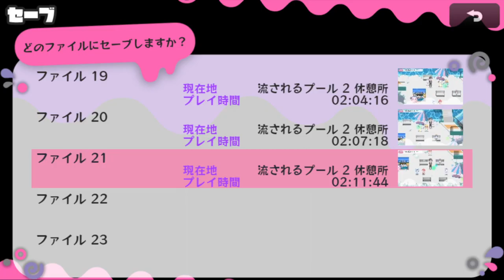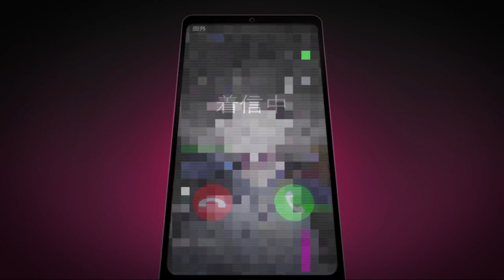【2人実況】色んな表情を見せてくれるダイヤくんが尊い【まいまいまいごえん】第5話 #3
今回はミロクさんと二人で「まいまいまいごえん」第5話やるよーーー！
かの有名なサンリオさんが出されているゲーム！

これまでのお話ははこちらから！

ひたすらにてぇてぇ。ダイヤくん好きだよぉ〜〜〜〜！！！！
最推しが極端すぎる。シンタくんはどんどん落ち込んでいくし、ダイヤくんはひたすらに株上げまくってるし。私得のお話しすぎる。ニコニコ。
カナタくんとヒナタのお話だしカナタくんの絶望の表情も最高だったのにダイヤくんのこの切なそうなお顔が頭から離れなくてサムネにしてしまったよね。

ていうかマイって、編集してて気づいたけどユウ[you]とマイ[my]なんだなあって。まいまいまいごえんかと思ったわ（）

※出てくる人数が多いので最初にキャラクター一覧を見てキャラ振り分けてます！よろしくお願いします！

ルミ先生・シンタ・ハヤテ・マリア・ライム・ゾーヤ・ユズリハ・マモル・ダイヤ・カエルタマゴ・？？？